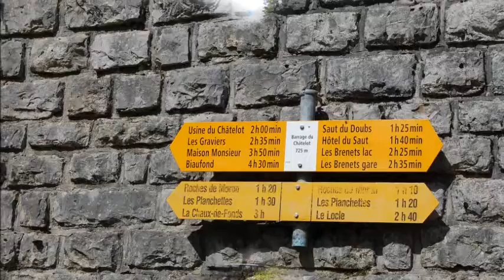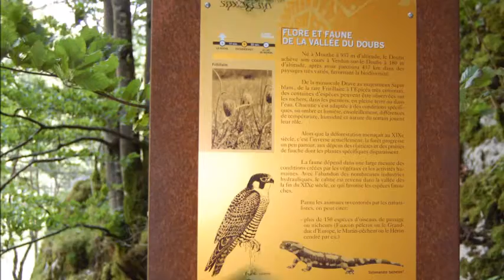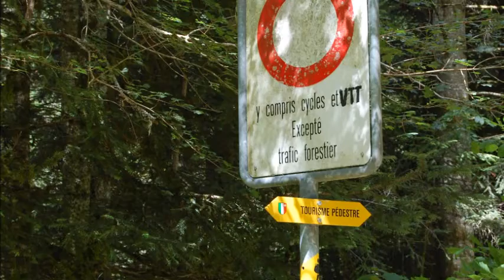le lac de Moron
Rando au départ du barrage du Chatelot ,direction le Saut du Doubs ,puis passage en Suisse  et descente vers le barrage côté Suisse  .Impossible de traverser le Doubs  en bas du barrage ,le débit du Doubs étant trop important donc demi tour et retour vers le saut du Doubs côté Suisse  et le parking du Chatelot  France.